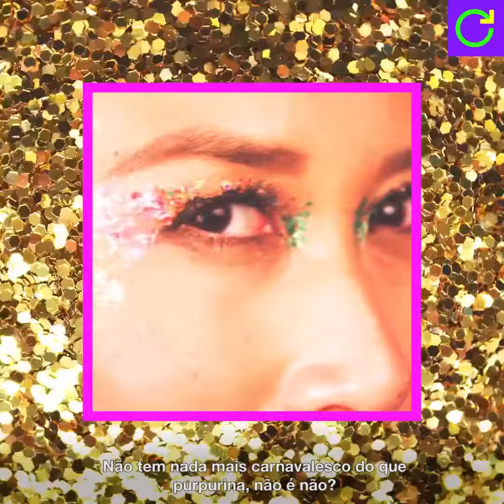Dicas de Carnaval: Bioglitter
Aproveite o Carnaval respeitando São Paulo! Utilize bioglitter! Recicla Sampa!

Coordenação D4G

Produção Executiva - Ana Lúcia
Direção de Criação  - André Salerno
Direção de Criação - Jorge Monge
Planejamento e gestão -  Marô Campos Mello
Coordenador de Produção - Thiago C. Meira
Direção de Produção - Jotta Aquino

Equipe

Apresentador - Thaíde (Altair Gonçalves)
Diretor - Gabriel Ranzani
2 Assistente - Guilherme Arruda
Maquiagem - Ariadne Panace Dinhani
Som Direto - Uirá de Sá Ozzetti
Assistente Câmera - Allan Beserra Toledo da Silva
carro 1 - Luciano Lino de Oliveira
carro 2 - Hirley Marcellino Filho
Ajudante de Produção - Santiago saes
Operador de TP - Elimar Rogério Beck
Eletricistas - Silvio Ferreira
Aj Elétrica - Wellington Robson da Silva Paes de Souza
Aj Elétrica - Everton Rodinei da Silva Paes de Souza

Banda

Trilha  Bruno Prado - Ourilab
Banda  André Marques Albuquerque
Banda  Julia Pittier Tsezanas
Banda  Ed carlos da Encarnação Silva
Banda   Maria Regina dos Santos
Banda  Francisco das Vestes de Miranda Valle

Finalização

Finalizador  - Gabriel Lucio
Pesquisa - Alice Oliveira
Montador - Douglas Gomes
Motion - Gabriel Morello
Arte - Caio Keunecke

Realização

Ecourbis Ambiental
Loga  - Logística Ambiental de São Paulo

Apoio Institucional

AMLURB - Autoridade Municipal de Limpeza Urbana
Prefeitura da Cidade de São Paulo